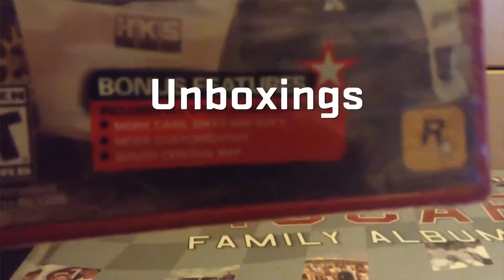2020 Daytona 500-NASCAR Heat 5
Hard to believe the 2021 Daytona 500 is this Sunday. Who are you guys and gals picking to win? To celebrate the big race this weekend, I had an awesome race on NASCAR Heat 5 in the 2020 Daytona 500 (it was a 14-lap race), but the finish was insane!! Wait until you see the drivers fighting for the win in the end!!